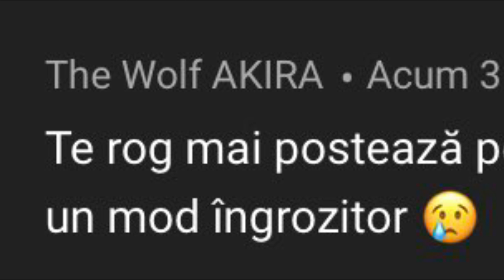Cum Sa Consumi Energia Unui Husky!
Nu uita de like si sa te abonezi!
Share la acest videoclip, sa ajunga si la prietenii tai
Te astept cu un mesaj pe instagram!

Multumesc de vizionare, pe data viitoare!